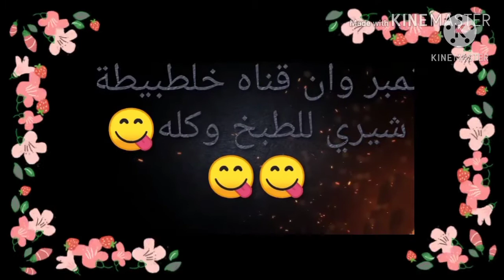عروض الفرجاني اليوم من 12ينايروحتي25يناير..مبادرة كلنا واحد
عرض الفرجاني اليوم
عروض الفرجانى ماركت اليوم
عروض الفرجاني اليوم فى مصر
الفرجاني عروض نت
عروض الفرجانى اليوم
عرض_اليوم الفرجاني
عروض_اليوم_ماركت الفرجاني
عرض_ينايرمن12/25
 مجلة عروض الفرجاني ماركت الجديدة
 مجلة عروض الفرجانى25يناير
 مجلة عروض الفرجاني الجديدة12يناير
 مجلة الفرجانى اليوم
 مجله الفرجاني الجديده